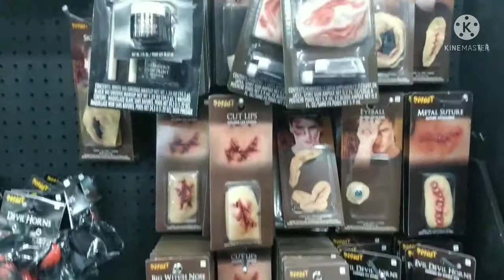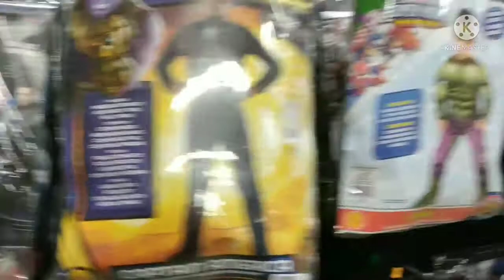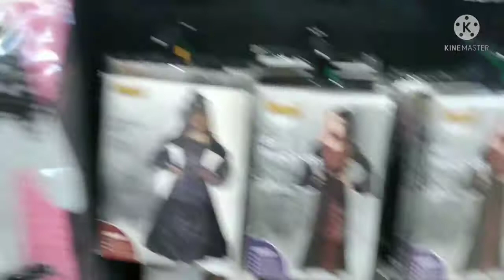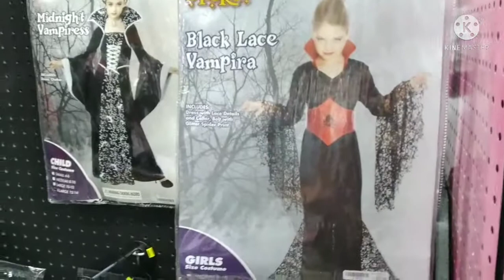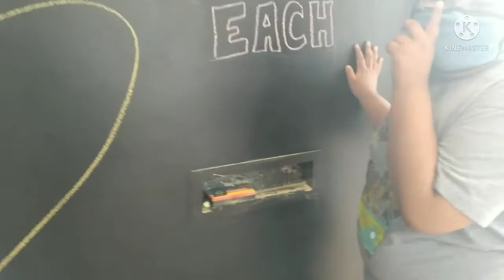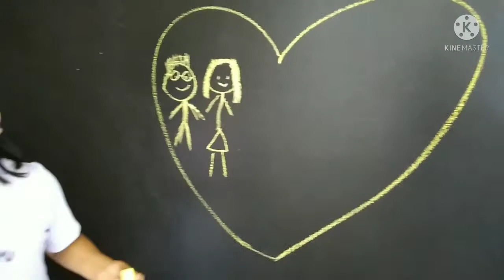Let go shop for our halloween costumes 🎃🎃🎃🎃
Hey guys come with us and see what costume we pick out at Halloween Spirit. What are you going to be for Halloween??? 🎃🎃